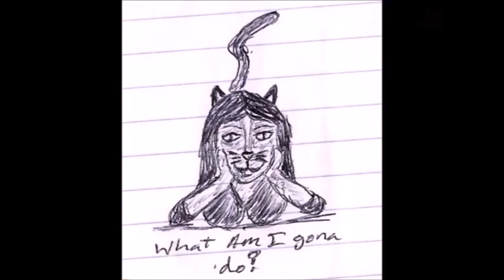Random Thoughts Vlog ep 294 By Lady Amena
In this weeks vlog I talk about the fact that my Exploring Minecraft Series was Coming to an end.  The Final portion of exploring Minecraft would be Minecraft Dungeons.  Also its not the full version yet.  And that you can get it from Minecraft or steam.  Links Are Below.